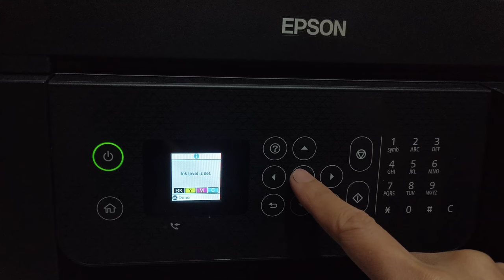How to reset ink level | Epson L5290 Ecotank Printer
Hey everyone! Today, I want to share a helpful tip on how to reset the ink level for the Epson L5290 EcoTank Printer. Whether you're experiencing issues with ink levels or just want to ensure accurate readings, this simple process can come in handy. I hope this short tutorial helps you out!

If you have any questions , drop down the comment section, ask away. So thank you guys for joining me, see you again in my next video. 🫶❤️